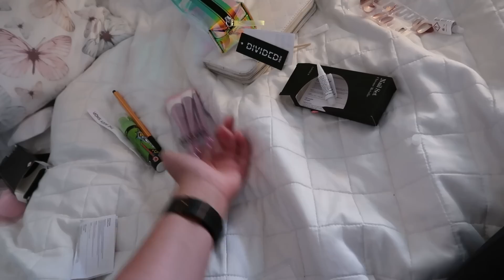Me saatiin ihania vieraita :)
The Memory of You - Swif7